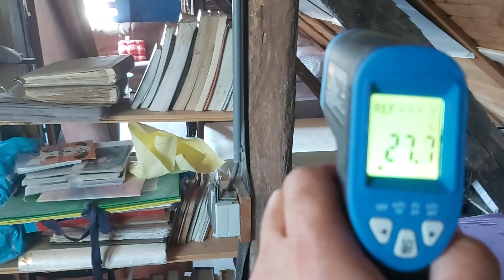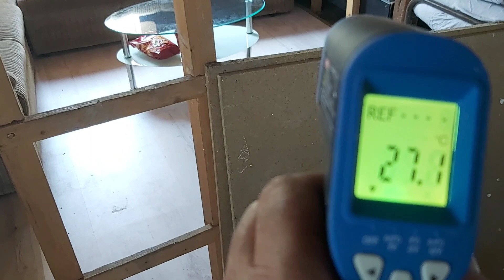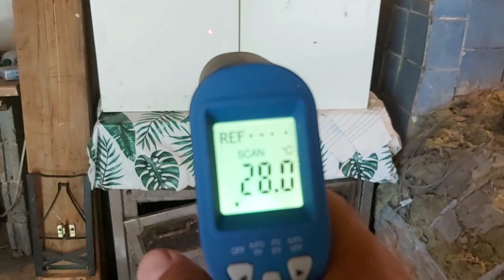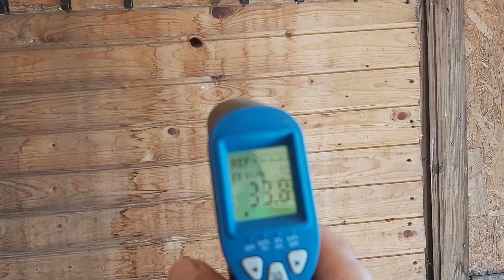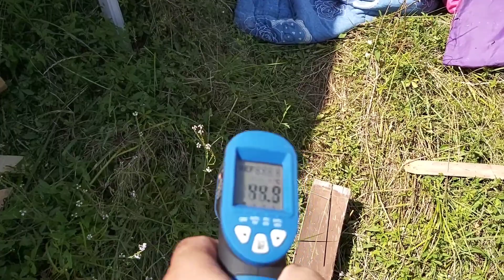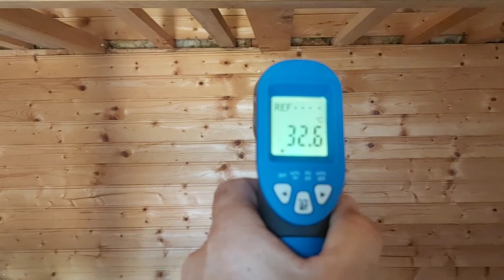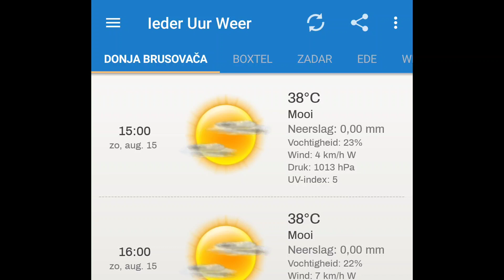Reisvlog Kroatië, deel 16, seizoen 7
Warmste dag. 38,5 graden in de schaduw. Verder ook een rustdag maar ik kan het niet laten toch wat te knutselen aan de huisjes ok zo een echte beleving te hebben van deze warme dag.